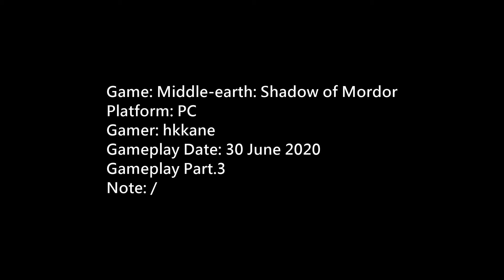Middle-earth: Shadow of Mordor Gameplay P.3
Game: Middle-earth: Shadow of Mordor
Platform: PC
Gamer: hkkane
Gameplay Date: 30 June 2020
Gameplay Part.3
Note: /